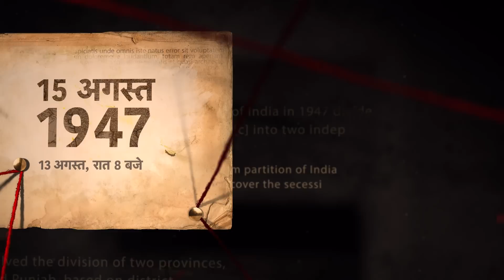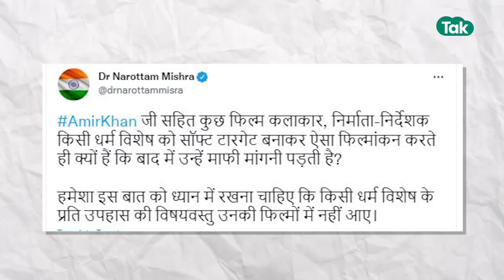Lal Singh Chaddha News : आमिर खान पर भड़के Narottam Mishra ने दी नसीहत ! | MP Tak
अभिनेता आमिर खान के एक बयान पर माफी मांगने को लेकर मध्यप्रदेश के गृहमंत्री डॉ. नरोत्तम मिश्रा ने आमिर खान सहित पूरे बॉलीवुड को नसीहत दे दी है।